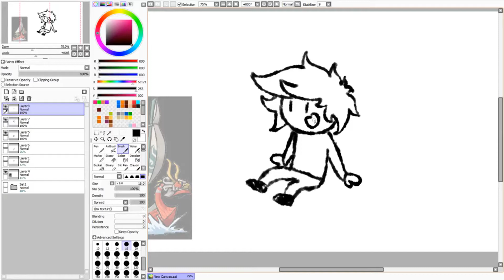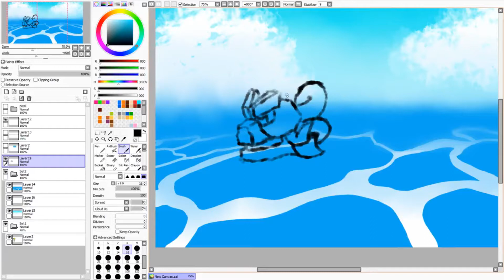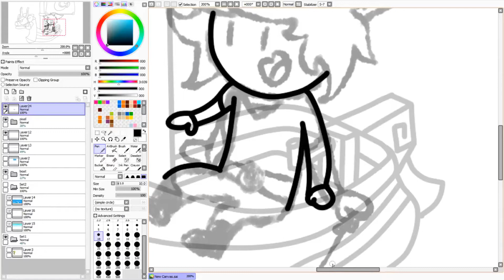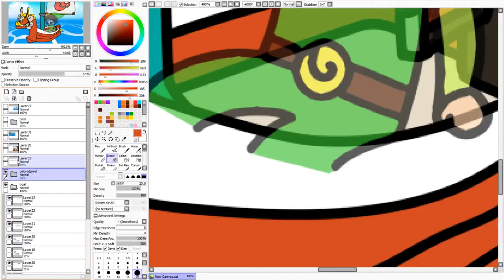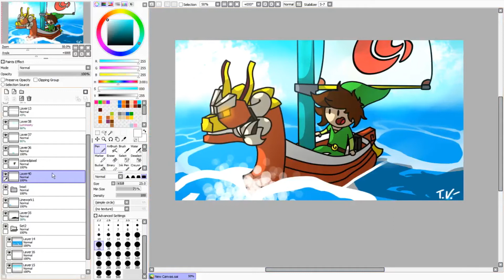Pixel in Wind Waker: Speeddraw!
This is overdue by about 473 Days (i.e. a year and a half).

Bye-ye and